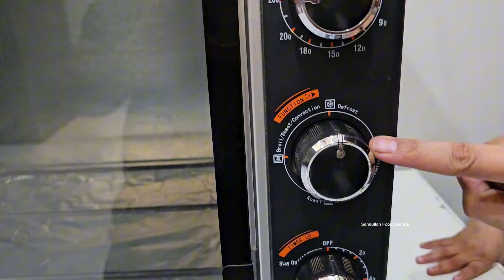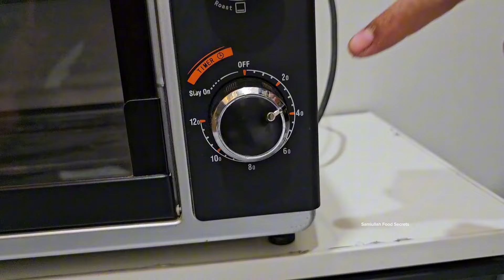Homemade Pizza Recipe By Samiullah l Pizza Dough Recipe Step by Step l Pizza Sauce Recipe l Pizza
Aslaam o alikum dosto aj hum bana rehy hain Homemade Pizza Recipe By Samiullah l Pizza Dough Recipe Step by Step l Pizza Sauce Recipe l Pizza apko humari homemade pizza ki recipe kesi lagi comment section main zaroor batye or video ko friends and family k sath share kar dain or humary channel  ko subscribe kar k bell icon press kar dain thank you Samiullah Food Secrets.